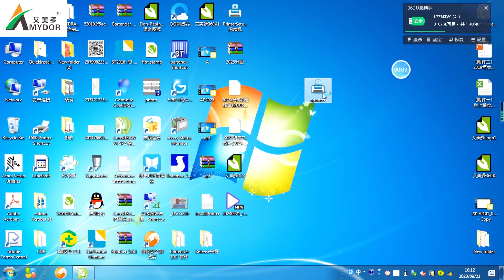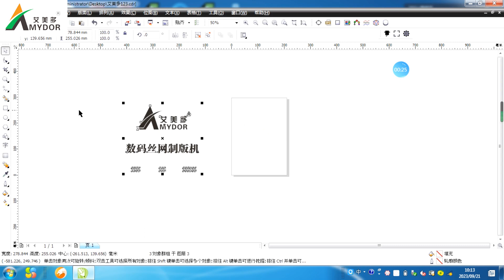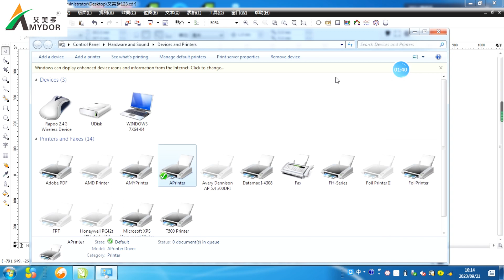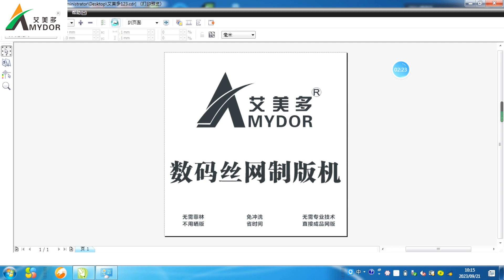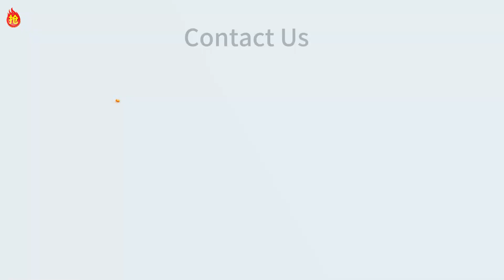New Amydor 550A Digital Silk Screen Printer Operation Video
00:00 Machine overview
00:06 Accessories Inspection
00:12 Machine Installation
02:08 Assemble Screen Frame
05:34 Driver Installation
06:01 Pattern Preparation
08:08 Print Screen Plate